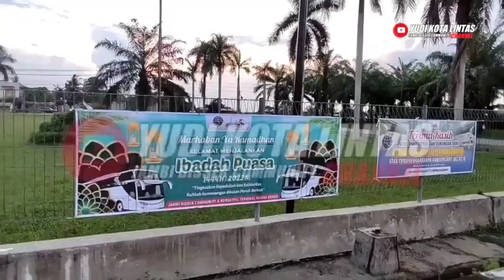PALALA MPM MASIH KONSISTEN 3 UNIT SAAT PO SEBELAH MENURUN‼️NPM DAN MEDAN JAYA BERTEMU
Assalamu'alaikum Sobat Bismania
Palalaasih Bertahan 3 Unit Berangkat setiap Hari Begitupun MPM Stabil Berangkat,
NPM dan Medan Jaya Ketemu Dia Armada ini Masih Saling Ada hubungan Ownernya ✅
ujang Gerot Merantau Balik Hari Ke seberang